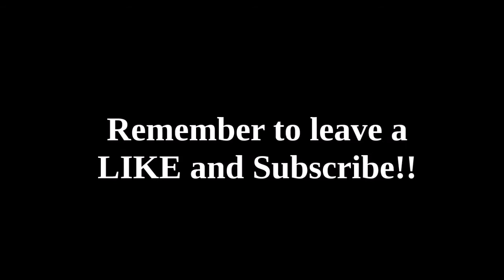NO MORE CALL OF DUTY?!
Would you like to get paid to make videos? click this if so!

And as always remember to Stay Awesome & Be Yourself!